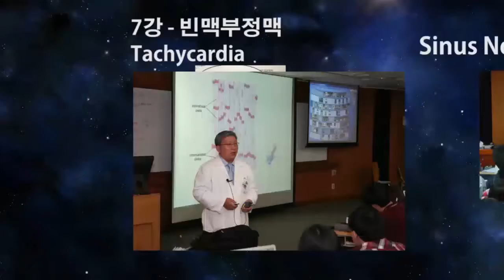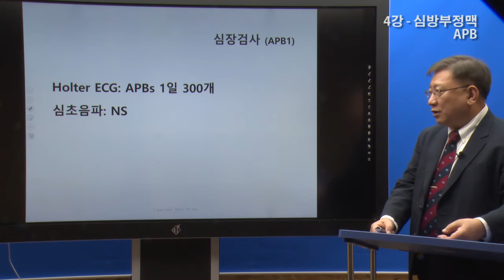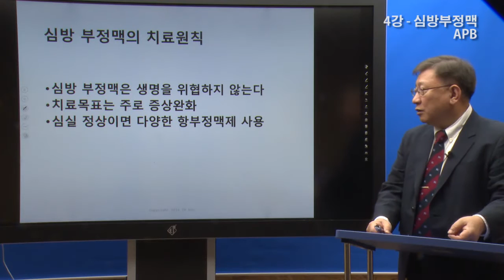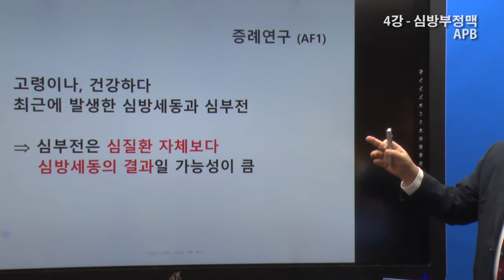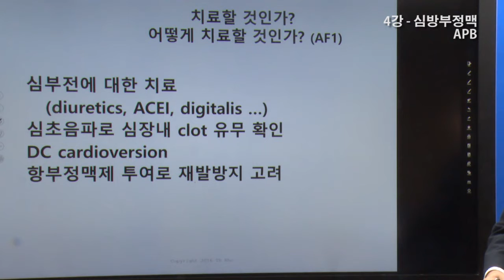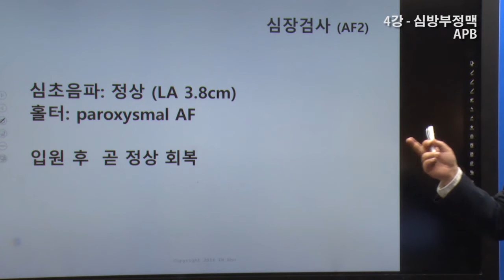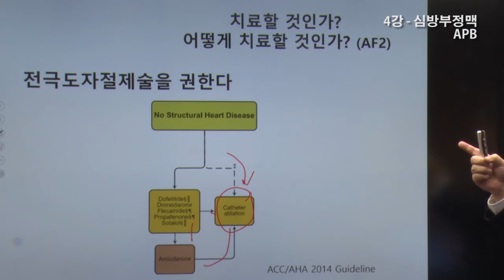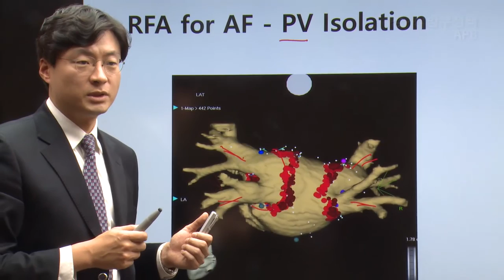'부정맥에의 접근' (Approaches to pts with arrhythmias) #4 Atrial arrhythmia - APC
English subtitle available. 노태호의 '알기 쉬운 심전도' 시즌 2 '부정맥에의 접근' 4편입니다. 심방부정맥 중 심방조기수축에 대해 알아봅니다. 부정맥을 쉽게 공부하세요.